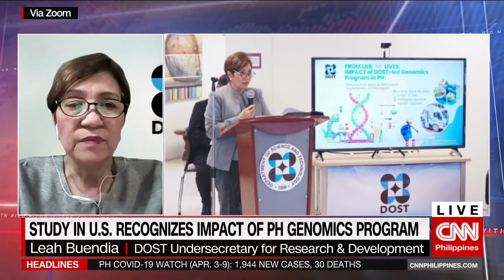Study in U.S. recognizes impact of PH genomics program | The Final Word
A study on the country's genomics program found that the Science and Technology department was able to turn research into useful products and thriving start-ups.

We learn more about this with DOST Undersecretary for Research and Development Leah Buendia.